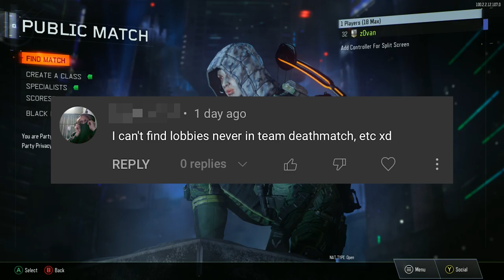BLACK OPS 3 is "DEAD"… (or is it?)